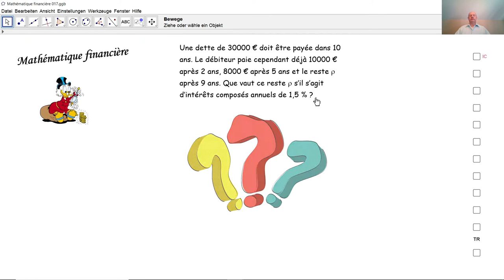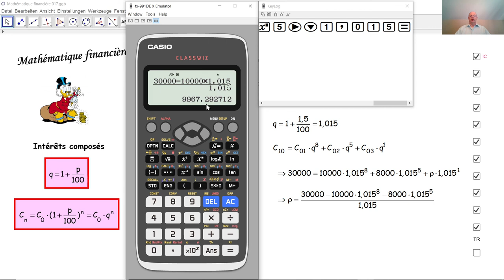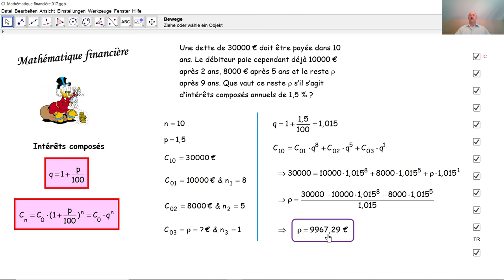Mathématique financière 017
Une dette est équilibrée par plusieurs sommes d'argent à des moments différents. Ces sommes rapportent des intérêts composés. Nous calculons la somme qui restera à payer la dernière année.